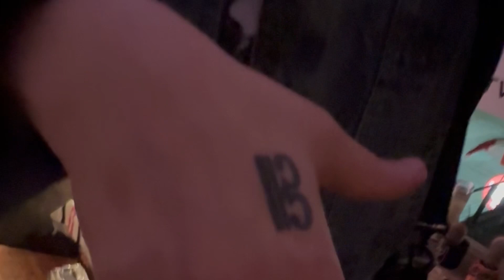@RadioVeniceTV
in these times of chaos and love the steps are lucky, families are lucky and using your unique gifts are lucky…. Life sits through it all… always and forever hugs thank you music @2Sm00th… a true honor … it’s a beautiful wonder to find learning is hard work… and dedication :) many thank you such a lovely honor truly:)